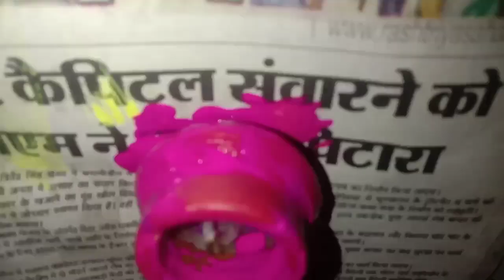diy candle craft # room decor # easy diy girl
hii everyone
today we made diy candle craft
l hope you like this ❤️
if yes